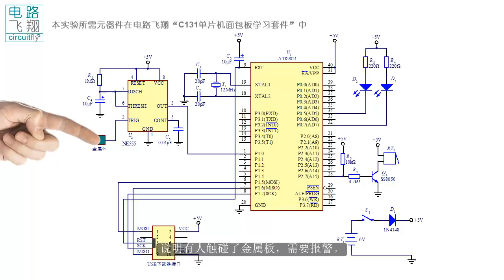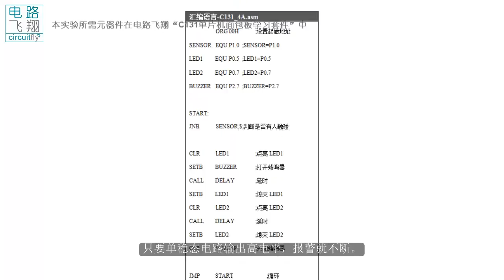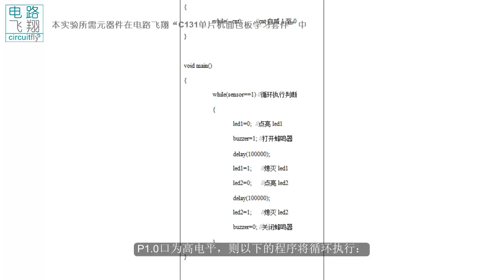C131 4 4触碰报警 程序设计